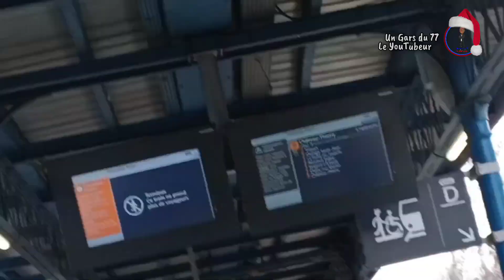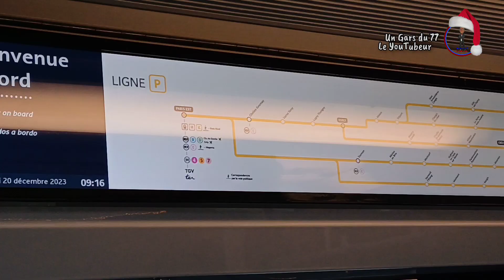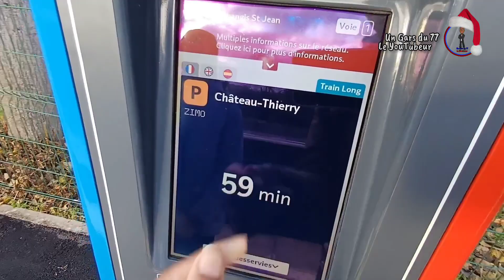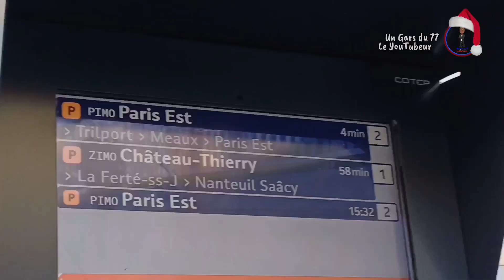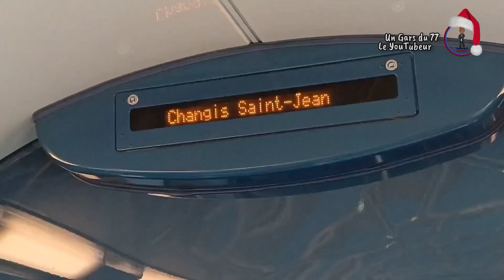Une aventure en train avec nassim...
Hey 👋🏼
Dans cette vidéo je fais un aventure en train avec un pote

☆ J'ai été accompagné par
• nassim 77

- Merci a lui qui a ue cette idée de vidéo !

• Likez 👍
• Partagez ⤵️
• Commenter 💬

• Mes comptes Tiktok
- Un Gars du 77 Le Tiktokeur

~ la Vidéo disponible en 1080p

🎥 Appareil utilisé : Samsung Galaxy A34-5G
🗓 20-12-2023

⚠️ Je vous rappelle qu'Il est strictement interdit de Copier / Voler Ma vidéo Sans mon autorisation Sinon vous risquées d'être signaler Merci ❌❗⛔

©️ Un Gars du 77 Le YouTubeur - Décembre 2023 🎄